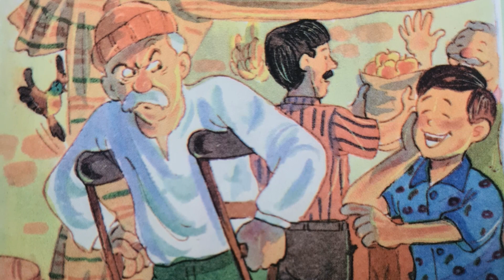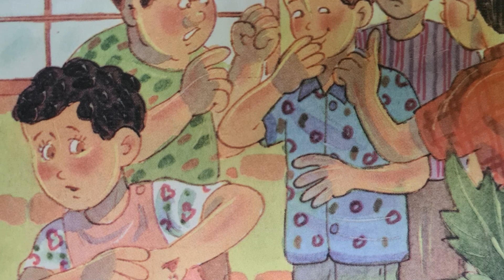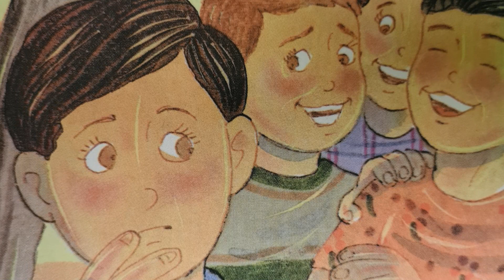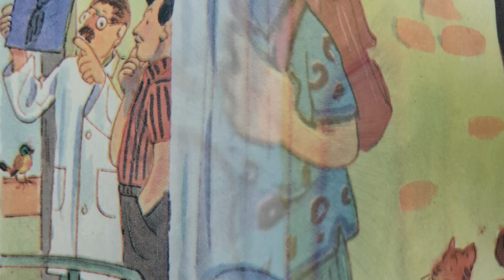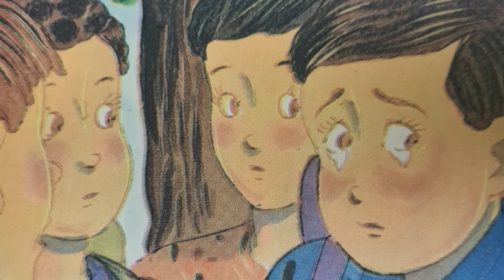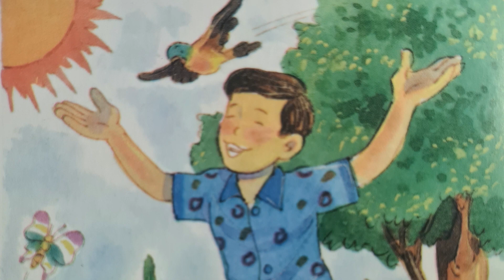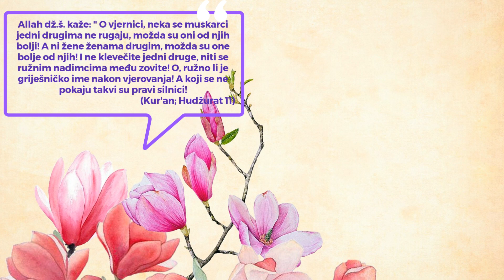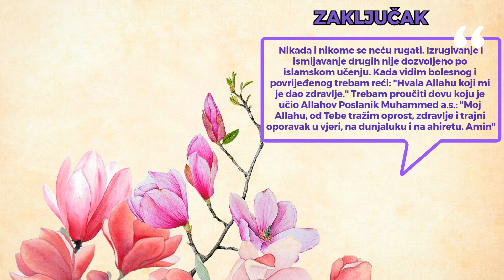NECU SE VISE RUGATI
Slikovnica za djecu. Necu se vise rugati